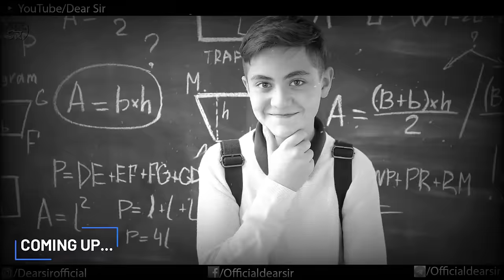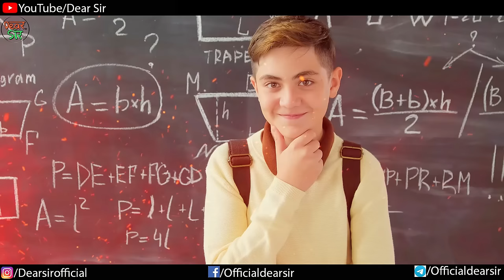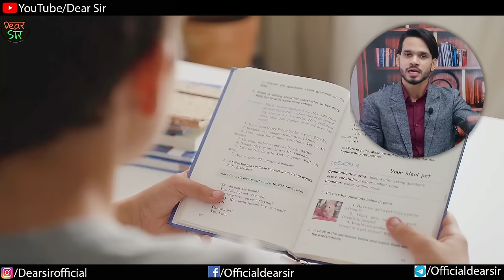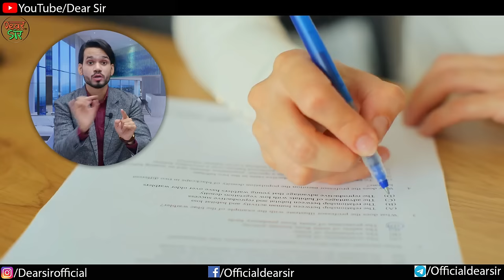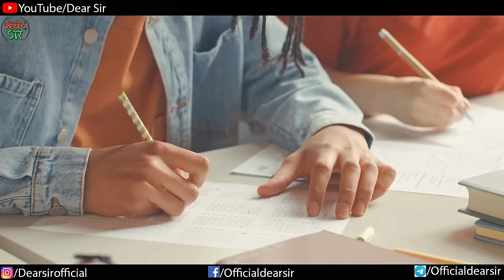🤯 BIG COMMON MISTAKES | SAVE YOUR EXAM FROM THESE MISTAKES | ONE STOP SOLUTION | DEAR SIR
Are you feeling the pressure of the upcoming CBSE board exams? Do you want to ensure that you perform your best and secure excellent grades? Look no further! In this comprehensive video, we delve deep into the most common mistakes students make during their CBSE board exams and provide practical solutions to help you overcome them.

Firstly, we address the crucial aspect of time management. Many students struggle with allocating their time effectively during exams, leading to rushed answers and incomplete sections. We offer proven strategies to help you plan your time wisely, ensuring that you devote adequate attention to each question without feeling rushed.

Next, we tackle the challenge of understanding and interpreting exam questions accurately. Misinterpreting questions can lead to incorrect answers, even if you're well-prepared. Our expert advice will guide you on how to carefully analyze questions, identify key components, and formulate precise responses, thereby minimizing the risk of errors.

Furthermore, we shed light on the importance of thorough revision and practice. Simply memorizing information isn't enough; you need to practice applying your knowledge to different types of questions to build confidence and familiarity. We provide valuable tips on how to structure your revision sessions effectively and utilize past papers and sample questions to your advantage.

Additionally, we emphasize the significance of maintaining a positive mindset during exams. Anxiety and stress can cloud your judgment and impede your performance. Our motivational guidance will help you stay calm, focused, and confident, enabling you to tackle challenges with a clear mind and a steady hand.

Whether you're grappling with subject-specific concepts or struggling with exam anxiety, this video serves as your one-stop solution for all your CBSE board exam concerns. With our expert advice and practical strategies, you'll be well-equipped to navigate the exam hall with confidence and emerge victorious.

Join us on this journey to academic success! Let's conquer the CBSE board exams together and pave the way for a bright future!